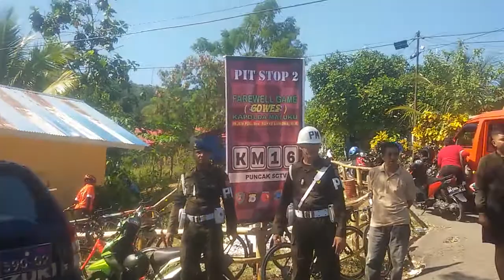FAREWELL GAME (GOWES) KAPOLDA MALUKU IRJEN POL. Drs. ROYKE LUMOWA. M.M.(13)